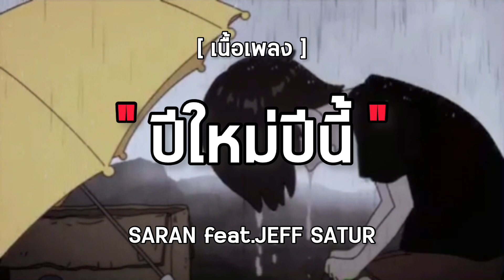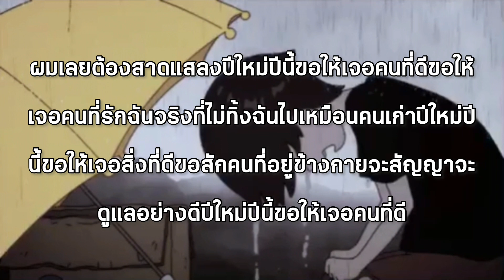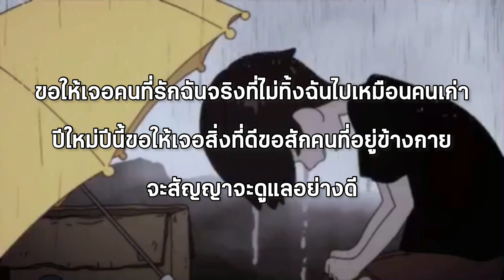ปีใหม่ปีนี้ - SARAN feat.JEFF SATUR [ เนื้อเพลง ]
อากาศเริ่มหนาว
เห็นท้องฟ้าคู่กับดาว
เมื่อไรฉันจะเจอใครสักที
ยังคงรอคอยยังมีความหวัง
ถ้าปาฏิหาริย์มีอยู่จริงช่วยนำทาง
ให้ฉันได้เจอใครสักที
คนที่รักฉันด้วยหัวใจ
ปีใหม่ปีนี้ขอให้เจอคนที่ดี
ขอให้เจอคนที่รักฉันจริง
ที่ไม่ทิ้งฉันไปเหมือนคนเก่า
ปีใหม่ปีนี้ขอให้เจอสิ่งที่ดี
ขอสักคนที่อยู่ข้างกาย (yeah)
จะสัญญาจะดูแลอย่างดี (ah)
ขอเพียงใครสักคนที่ยอมรับ
ข้อเสียของกันและกัน
อะไรที่ไม่ดีเราปรับ
สักคนช่วยมาฟังและจำ
ผมไม่เคยไปเรียกร้องขอคำแนะนำ
ผมโคตรเบื่อกับผู้คนที่กำลังจะแซะกัน
มันก็คงจะไม่แปลกที่เป็นคนขี้ระแวง
มีแต่คนที่แสดงมีแต่คนที่มาหลอก
บอกกับผมว่ารักกันมันจะมีหรือยังวะ
คนที่จับมือกันในวันพระ
พากันทำบุญพากันทำวัด
ถึงแม้จะจนแต่ก็ยังรัก
ผมอะเป็นคนที่หัวเราะยาก
ไม่อยากเจอคนชวนทะเลาะมาก
บางทีอยากเมาแล้วก็น็อก จัดมาอีกร็อก
และเรื่องทั้งหมดมันเป็นเพราะว่า
ขอสักคนที่อยู่ข้างกาย
กดเบอร์โทรศัพท์แล้วยิงไป
ยังคงโทรหาคนไม่จริงใจ
ปากพร่ำเพ้อส่วนมือรินไวน์
ก็เพราะคุณน่ะที่เป็น inspired
ในการใช้ชีวิตของผม
ไม่ใช่แค่หนสองหน
คุณพลิ้วไหวยิ่งกว่าขนของหงส์
แม่งโคตรจะหลงของหลง
คุณเหมือนขนมของผม
ที่ผมมันละมุนลิ้น
ผมไม่ได้แย่อย่างที่คุณคิด
ผมแค่อยากจะดูแลใครสักคน
อยากจะเป็นคนทำให้คุณยิ้ม
แค่นั้นไม่ได้อยากแสดง
สายตาที่มองของผมอาจจะแดง
วัดจากใจไม่ใช่จากคะแนน
ความรักทำให้หวาดระแวง
ผมเลยต้องสาดแสลง
จะสัญญาจะดูแลอย่างดี